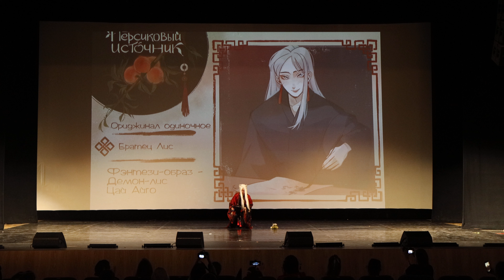Братец Лис – Фэнтези-образ - Демон-лис Цай Айго - ПЕРСИКОВЫЙ ИСТОЧНИК 2024